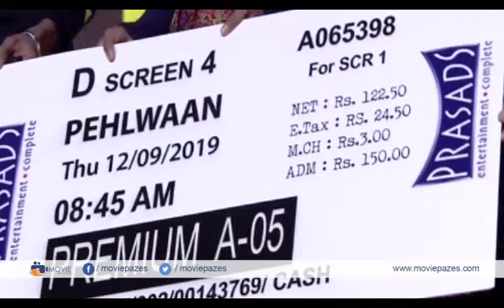Pahlwaan Movie Pre Release Event | Kiccha Sudeep | Aakanksha Singh | PV Sindhu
Watch Pahlwaan Movie Pre Release Event